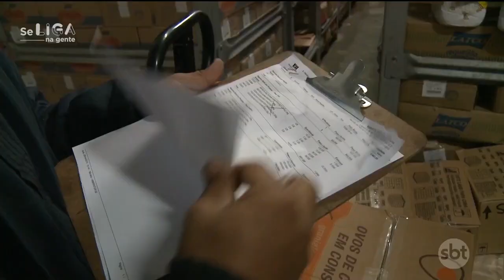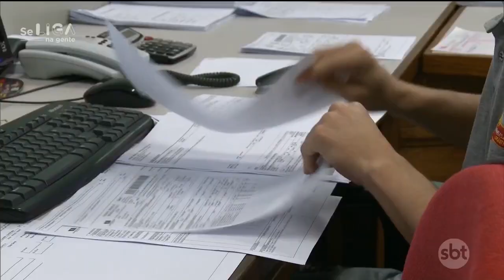"Se liga na gente" com professor de logística da faculdade Senac RJ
Agora é hora do "Se liga na gente", uma parceria do SBT com o Sesc RJ e o Senac RJ.